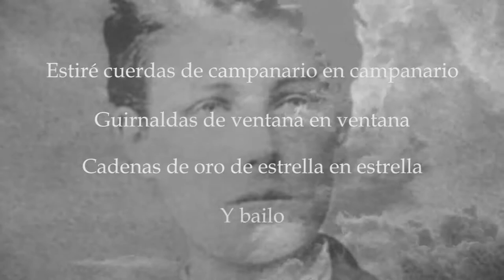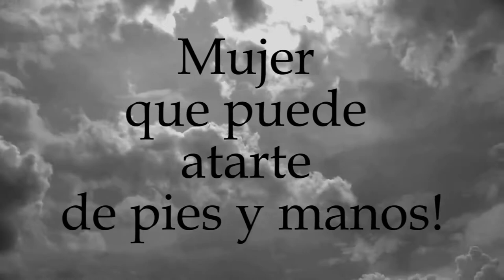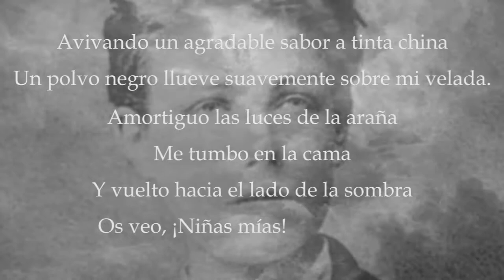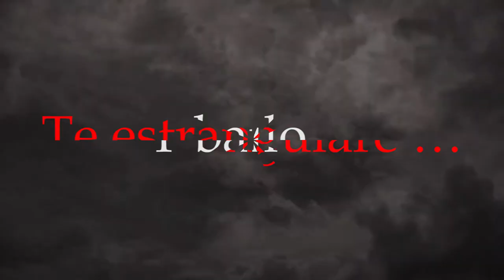Hector Zazou - I'll Strangle You (subtitulos en español)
‘I’ll Strangle You’  fue escrito por: Hector Zazou – Bill Laswell en Drecker (1992)
Voz: Gérard Depardieu - Canto: Anneli Drecker

Héctor Zazou (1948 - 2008) fue un innovador compositor y productor musical francés que ha colaborado con una gran cantidad de artistas internacionales desde 1976.

Arthur Rimbaud (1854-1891) fue un poeta francés. Fue un representante del simbolismo y el decadentismo y uno de los grandes innovadores de la poesía.

"Iluminaciones" es una de las piezas de literatura más emocionantes e inquietantes jamás escritas; Su superficie, constantemente cambiante y deslizante, crea un flujo extraordinario de conexiones y disyunciones alimentadas por lo que Rimbaud describió memorablemente como "un desorden largo, prodigioso y razonado de todos los sentidos". 'The Guardian'